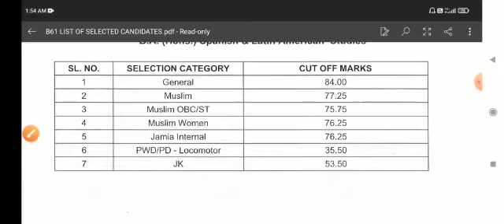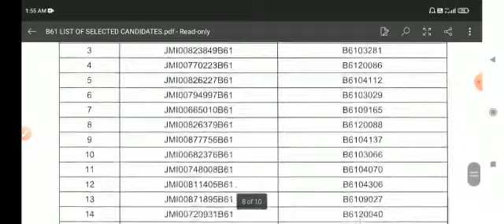Jamia Millia Islamia BA(Hons) Spanish and Latin American studies Entrance result 2021